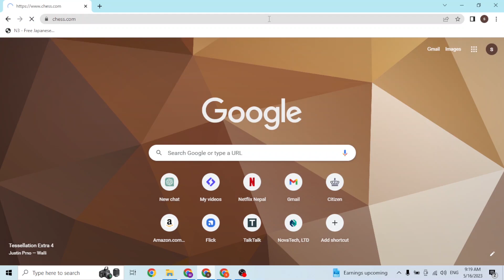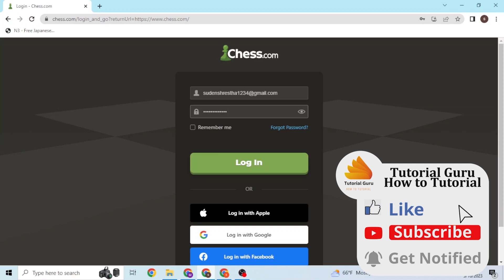How to Login Chess.com Account? Chess Account Sign In Tutorial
Learn, How to Login Chess.com Account at @TutorialGurudev. This is a Chess Account Sign In Tutorial video. login chess chesscom sigin howto tutorialguru In this tutorial, we will guide you through the process of logging in to your Chess.com account. Chess.com is a popular online platform for playing chess, connecting with other players, and improving your chess skills. Whether you're a beginner or an experienced player, Chess.com offers a range of features and resources to enhance your chess experience. Join us as we demonstrate the step-by-step process of accessing your Chess.com account and logging in. We'll cover how to navigate to the Chess.com website, locate the login page, and enter your login credentials. Additionally, we'll explore some of the features and benefits of Chess.com, including online gameplay, puzzles, lessons, and tournaments. By the end of this tutorial, you'll be ready to dive into the world of online chess and make the most of your Chess.com account.